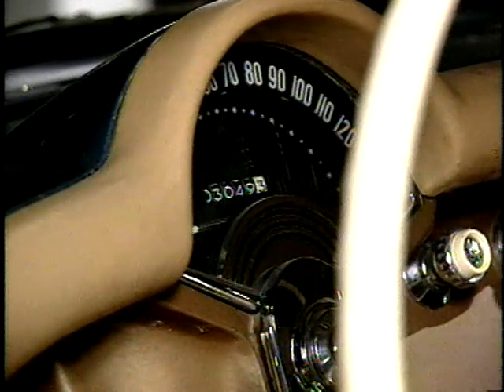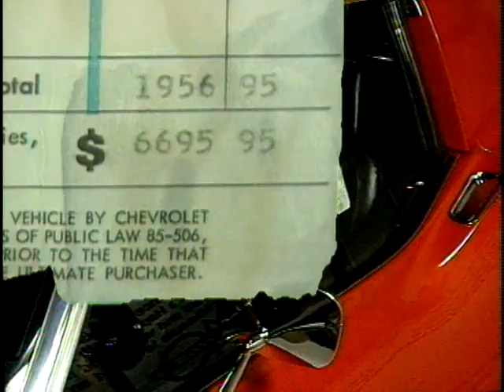Illinois Adventure #1204 "MY Garage Corvette Museum"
This museum features Mike Yager's continuously expanding showcase of classic and low-mileage Corvettes, in addition to a wide array of Corvette Memorabilia. The entire collection is displayed in a unique 1950s-60s style backdrop, complete with storefront settings and jukebox music.